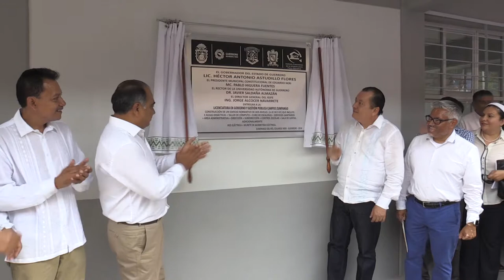GradoCeroPress Aspectos Inauguración del edificio de la Unidad Académica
LA UAGRO ES UNA ALIADA DEL GOBIERNO EN LA EDUCACIÓN DE JÓVENES: ASTUDILLO FLORES

* Inaugura el gobernador el edificio de la Unidad Académica de Licenciatura en Gobierno y Gestión Pública en el Campus Zumpango

* A través de escuelas al CIEN se destinan poco más de 119 millones de pesos en 20 planteles de la Universidad Autónoma de Guerrero

EDUARDO NERI (ZUMPANGO) 10 de septiembre de 2018.- Una de las mejores maneras de salir adelante en el estado es teniendo en instituciones de nivel medio superior y superior a nuestros jóvenes estudiando, preparándose y en eso nos apoyamos con la Universidad Autónoma de Guerrero (UAGro), manifestó el gobernador Héctor Astudillo Flores al inaugurar el edificio de la Unidad Académica de Licenciatura en Gobierno y Gestión Pública en el campus Zumpango con una inversión de 7 millones de pesos en beneficio de 162 estudiantes.

En su mensaje ante la comunidad universitaria, Astudillo Flores expresó que la relación con el rector Javier Saldaña Almazán ha sido correcta, de trabajo institucional, de comprensión y de ayuda mutua.

"Yo necesito como gobernador a una universidad que prepare jóvenes, que abra alternativas, porque una de las maneras como el estado puede salir adelante es teniendo en preparatorias y en instituciones de nivel superior, como éstas, a jóvenes estudiando, preparándose", precisó el Ejecutivo estatal.

En ese sentido, el mandatario guerrerense se comprometió con la electrificación a la brevedad posible de este edificio, con una inversión de 4 millones de pesos, así como el encarpetamiento del acceso al plantel educativo.

Resaltó lo innovador de las carreras que se ponen en marcha en el Campus Zumpango como la de Ingeniería en Minas, donde el campo laboral es amplio gracias al gran potencial minero que hay en Guerrero.

En su intervención, el rector de la Universidad Autónoma de Guerrero, Javier Saldaña Almazán, indicó que se están construyendo seis campus regionales para ofrecer a la juventud mayores oportunidades de estudio. "Aquí aprovechó para agradecer al gobernador Héctor Astudillo Flores por el respaldo financiero que ha brindado a la Universidad".

Asimismo, Saldaña Almazán, destaco: "Agradecerle públicamente que siempre, no sólo en los cierres de año, nos ha ayudado para pagar los aguinaldos, sino en el momento que hemos solicitado su apoyo para la comunidad universitaria está con nosotros, así lo sentimos porque aquí está la evidencia, ha sido la persona que más cerca ha estado de la comunidad universitaria y hay una gran corresponsabilidad de trabajar de la mano de usted, somos más de 90 instituciones de educación superior y en la Uagro estamos al frente, trabajando todos los días preparando a la gente".

Reconoció que Héctor Astudillo Flores es el gobernador que más ha apoyado a esta institución, por lo que lo consideró un amigo de la UAGro.

En tanto, el director del Instituto Guerrerense de Infraestructura Física Educativa (IGIFE), Jorge Alcocer Navarrete, indicó que gracias al programa Escuelas al CIEN, se incorporaron 20 escuelas de la UAGro con una inversión de poco más de 119 millones de pesos.

A nombre de los beneficiarios Salvador Ramiro Saldaña agradeció la entrega de este edificio que les da un espacio más digno para su instrucción académica.

La construcción del edificio normativo de dos niveles incluye 4 aulas didácticas, taller de cómputo, servicios sanitarios, área administrativa, dirección, subdirección, control escolar, sala de juntas, red eléctrica, con una inversión de 7 millones de pesos para beneficiar a 162 alumnos.